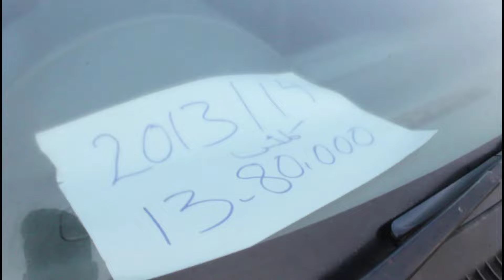Gujranwala Car Jumma Bazar Used Cars For Sale in Pakistan Good Condition Car Bazar 1st July 2024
100+Good Condition used cars for sale || Friday Car Gujranwala Pakistan || 13 August 2022

hyundai santro
auto market,
toyota corolla,
kia sportage,
civic 2022,
#2022 honda civic,
hrv 2022,
city price,gujranwala